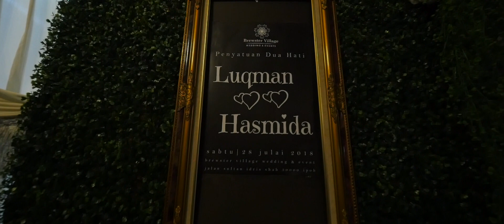Malaysian Muslim Reception Highlight Of Muhd Luqman Zaik & Nur Hasmida By Golden Dreams GDU